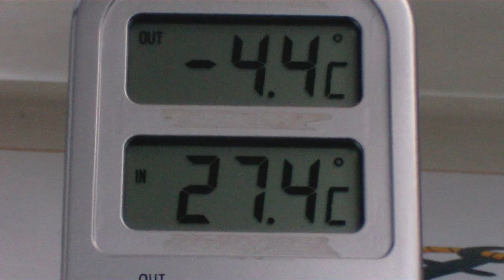Norwegian Winter Harbor (sgrdpdrsn = all 40 videos)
Why not enjoy the cold and dark days in the middle of winter? I made my dinner and had my coffee in my boat. I used all the ovens: propane, wallas and electricity and got about 30 degrees Celsius with -4 outside the glasses. In Norway it's dark at about 5 in the afternoon this time of the year.

The movie is shot in Nystrand ("New Beach") at Flekkerøy, Norway. As usual, I have used a very cheap HD camcorder, and most of the shots are with a Raynox QC-505 snap-on lense. The quality of the shots are very depending on quantity of light

Norwegian Winterhafen:
 Warum genießen Sie nicht den kalten und dunklen Tagen in der Mitte des Winters? Ich habe mein Abendessen und hatte meinen Kaffee in mein Boot. Früher habe ich alle Öfen: Propan, wallas und Strom und bekam etwa 30 Grad Celsius mit -4 außerhalb der Brille. In Norwegen ist es bei ca. 5 dunkel in den Nachmittag dieser Zeit des Jahres.

 Der Film ist in Nystrand ("New Beach") bei Flekkerøy, Norwegen erschossen. Wie üblich, habe ich eine sehr günstige HD-Camcorder eingesetzt, und die meisten der Aufnahmen sind mit einem Raynox QC-505 Snap-on Linse. Die Qualität der Aufnahmen sind sehr abhängig von der Lichtmenge

Port de l'hiver norvégien:
 Pourquoi ne pas profiter des journées froides et sombres au milieu de l'hiver? J'ai fait mon dîner et j'ai eu mon café dans mon bateau. J'ai utilisé tous les fours: propane, Wallas et de l'électricité et a obtenu environ 30 degrés Celsius avec -4 dehors des lunettes. En Norvège, il fait sombre à environ 5 dans l'après-midi, cette fois-ci de l'année.

 Le film est tourné en Nystrand ("New Beach") à Flekkerøy, en Norvège. Comme d'habitude, j'ai utilisé un caméscope HD très bon marché, et la plupart des plans sont d'une Raynox QC-505 Snap-on lense. La qualité des clichés est très dépendant de la quantité de lumière

ノルウェーの冬の港：
なぜ冬の途中で寒くて暗い日楽しもう！私は夕食を作り、私のボートに私のコーヒーを持っていた。私はすべてのレンジに使用：プロパン、ウォラスと電気をし、メガネの外側-4で摂氏約30度を得た。ノルウェーでは、午後には約5で、この時期暗いです。

映画はFlekkerøy、ノルウェーでNystrand（"ニュービーチ"）で撮影されています。いつものように、私は非常に安価なHDビデオカメラを使用している、とのショットのほとんどは、レイノックスQC- 505スナップオンレンズとしています。ショットの質は非常に光の量に応じています

لماذا لا يتمتع الأيام الباردة والمظلمة في منتصف الشتاء؟ أدليت به بلدي العشاء وكان قهوتي في قاربي. لقد استخدمت جميع الأفران : البروبان، wallas والكهرباء وحصلت على حوالي 30 درجة مئوية مع -4 خارج النظارات. في النرويج أنها مظلمة في حوالي 5 في فترة ما بعد الظهر هذا الوقت من السنة.

 وصور الفيلم في Nystrand ("نيو بيتش") في Flekkerøy، النرويج. كالعادة ، لقد استخدمت كاميرا HD رخيصة جدا ، وأكثر من الطلقات هي مع الإضافية على QC - 505 Raynox ينس. نوعية الطلقات اعتمادا على كمية كبيرة من الضوء

Чому б не насолодитися холодним і темним днів у середині зими? Я зробив свою вечерю і був мій кави в моїй човні. Я використовував всі печі: пропан, Wallas і електрики і отримав близько 30 градусів Цельсія з -4 поза окуляри. У Норвегії це темно приблизно о 5 годині вечора в цю пору року.

 Фільм знятий в Nystrand («Новий Берег») на Flekkerøy, Норвегія. Як звичайно, я використав дуже дешеві HD відеокамери, і більшість пострілів з ​​Raynox QC-505 оснащення на лінзу. Якість пострілу дуже в залежності від кількості світла